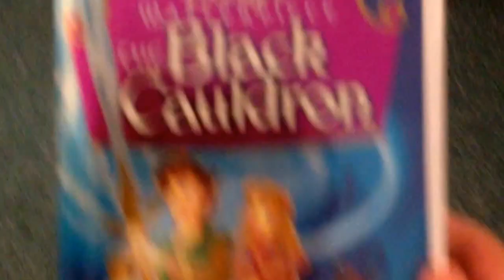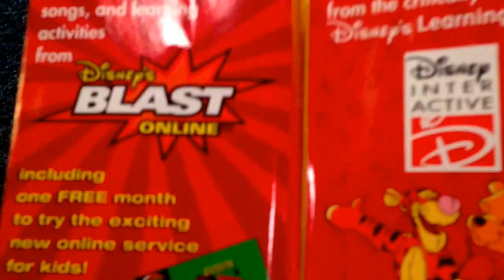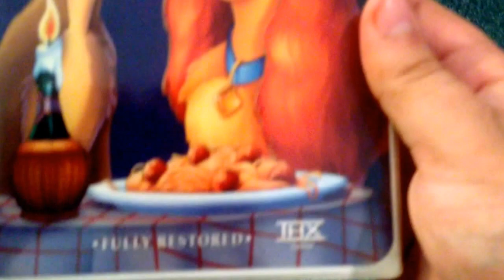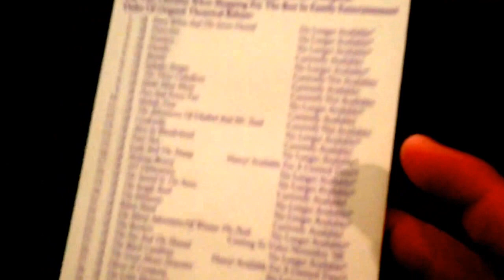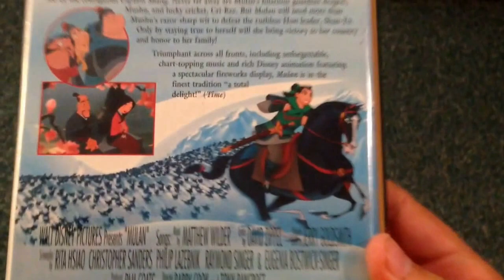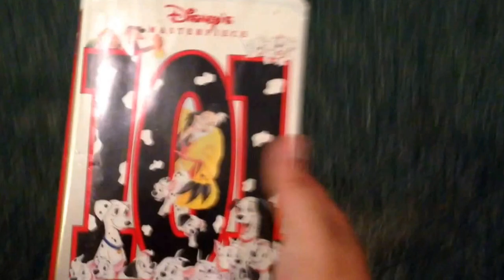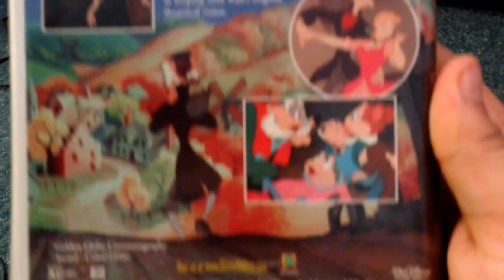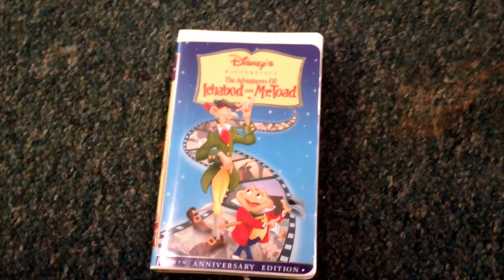NintendoMan64's Walt Disney Masterpiece Collection part 4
Mulan
101 Dalmatians
The Adventures of Ichabod & Mr. Toad